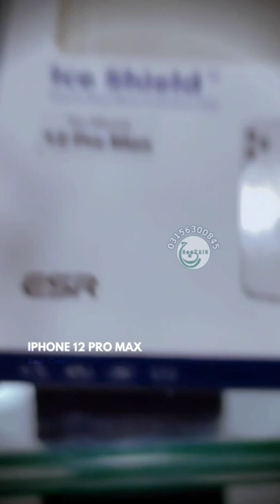Iphone 12 pro max back case compilation